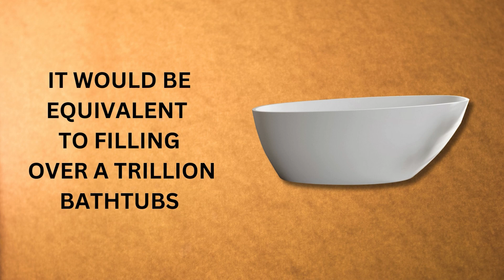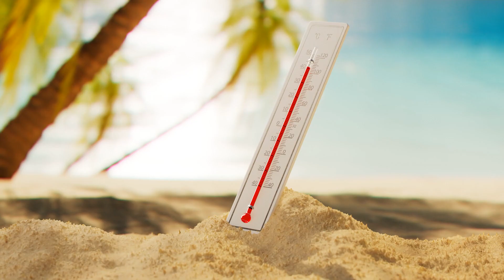Earth Without Oceans! | Climate change In Action!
Welcome to a mind-bending exploration on Think Beyond! Ever wondered what would happen if the oceans vanished overnight? Join us as we dive deep into the unimaginable consequences of such a scenario. From the immediate effects on life in the oceans to the unraveling of life-supporting roles and the climate catastrophe that follows – we're delving into uncharted territory. Humanity's hangover, ecosystems in eons, and a closing thought that'll leave you questioning our impact on the planet.
Sections Covered:
Introduction
The Immensity of Oceans
Immediate Effects on Life in the Oceans
Unraveling Life-Supporting Roles
Climate Catastrophe
Ecosystems in Eons
Humanity's Hangover
Closing Thought
Outro